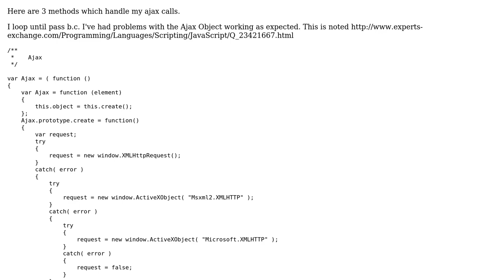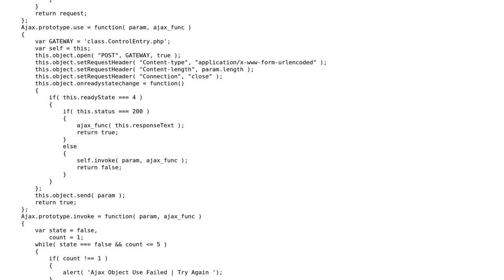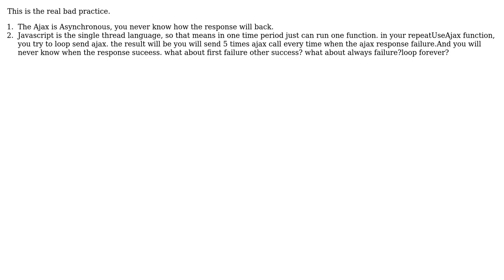Code Review: Ajax Object - 12030 Loop Fix?